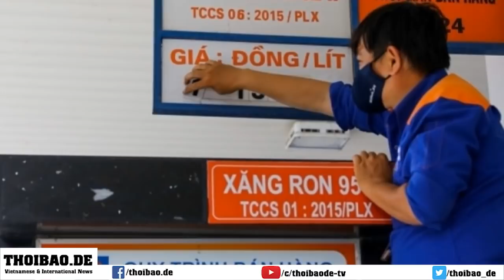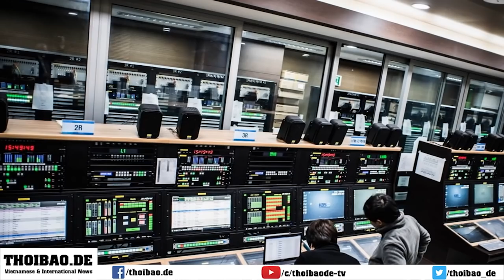Sự thật về Moskva, soái hạm Biển Đen vừa bị chìm của Nga